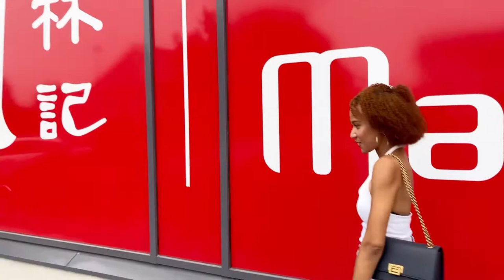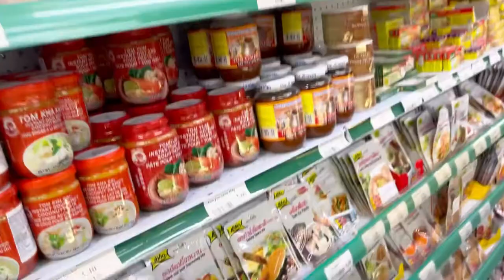FILIPINA LIVING IN FINLAND EPISODE 4: EXPLORING OULU